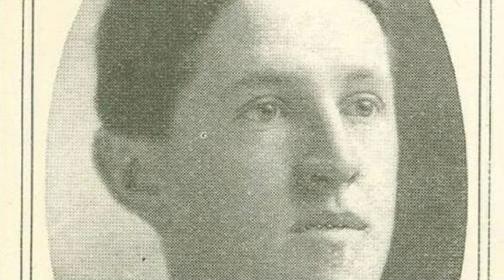Eben Byers : L'homme qui a Perdu sa Mâchoire à cause des Radiations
Rejoignez-nous dans un voyage captivant alors que nous plongeons dans l'histoire fascinante mais sombre d'Eben Byers, un homme dont la vie s'est involontairement mêlée au monde énigmatique des radiations et à ses conséquences imprévues. Dans cette vidéo, nous explorons les leçons profondes cachées dans la vie d'Eben Byers, sa rencontre malheureuse avec l'élixir radiotonique et les idées durables qu'il contient pour l'humanité.

Eben Byers, figure éminente des années folles, a captivé non seulement la société par son statut social, mais aussi par ses prouesses athlétiques. Dans le contexte d'une époque débordante de curiosité et de possibilités scientifiques, l'histoire d'Eben se déroule - une histoire d'espoir, de curiosité et d'une éventuelle tragédie.

Le Radiotonic, censé exploiter le pouvoir des radiations à des fins thérapeutiques, est apparu comme une lueur d'espoir dans la vie d'Eben Byers. Alors qu'il cherchait la clé de la vitalité perpétuelle, il entreprit un voyage aux conséquences imprévues. Cette vidéo dévoile l'histoire de la détérioration dramatique de sa santé, l'ironie tragique de sa situation et les précieuses leçons que son expérience met en lumière.

L'histoire d'Eben Byers nous rappelle l'équilibre délicat entre progrès scientifique et considérations éthiques. L'attrait des solutions rapides et des remèdes miraculeux, comme on le voit avec le Radiotonic, sert de récit édifiant pour nous tous. Son histoire nous invite à réfléchir à l'interaction complexe entre la curiosité scientifique, l'expérimentation incontrôlée et les répercussions qui peuvent en découler.

Rejoignez-nous alors que nous naviguons sur l'énigme des radiations, l'attrait des remèdes non testés et la fragilité de la santé humaine dans cette exploration stimulante. Le récit d'Eben Byers sert de rappel intemporel que la poursuite de la connaissance et du bien-être exige une approche réfléchie et une compréhension des conséquences potentielles de nos actions.

Si l'histoire d'Eben Byers résonne en vous ou éveille votre curiosité, n'hésitez pas à vous engager en partageant vos réflexions dans les commentaires ci-dessous. Embarquons ensemble dans ce voyage intellectuel, guidés par la sagesse et le discernement.